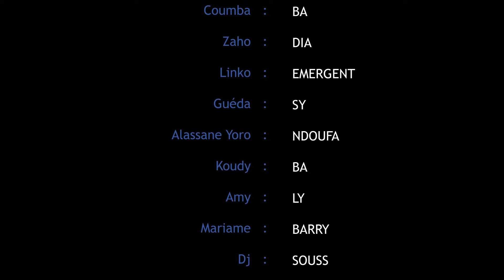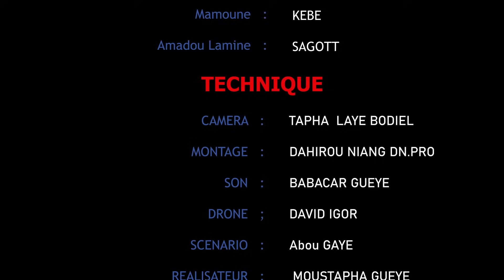Série -ENDAM-Episode 21 Saison 1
Propriétaire d’une grande ferme avicole qui traverse des difficultés, HAMDOU BA est un riche homme d’affaire et un père d’une petite famille composée de sa méchante femme AISSATA, son fils adoptif ALINE, et de sa petite nièce du nom de BINTA (une fille que lui avait donné sa grande sœur de son vivant vu que HAMDOU n’a pas d’enfant). HAMDOU, menait une vie tranquille et sans histoire jusqu’au jour où il décide de faire la paix avec son passé.
Ses problèmes de conscience qu’il a jadis enfouit au fin fond de ses entrailles refont surface du fait du poids de l'âge. C’est ainsi qu’il entame une course contre la montre dans le but de réparer son lourd passé. En effet, il a durant son adolescence eu une idylle avec leur femme de ménage du nom de WOURY. Cette dernière contactera une grossesse de leur aventure et se verra chasser par le père de HAMDOU qui était un grand marabout soucieux de préserver l’image familiale.
L’ironie du sort, HAMDOU n’a pas eu d’enfants et met tout en œuvre pour retrouver vingt ans après cet enfant, Malal qu’il a jadis ignoré. Une entreprise que sa femme tentera de faire capoter dans l’espoir d’hériter de la fortune de son mari toute seule avec son fils.
De son côté, le fils biologique de HAMDOU jeté par sa mère WOURY après sa naissance a été recueilli et élevé par une petite famille modeste. La magie du destin lui fera tomber amoureux de sa cousine BINTA avec qui il partageait la même classe. Ainsi, il passera sous le nez de son père sans cesse sans s’en rendre compte.
HAMDOU, dans sa recherche effrénée de son fils biologique unique qui se cache pourtant sous ses yeux et en plein jour, découvrira le véritable visage de sa méchante femme qui en plus de mener la vie dure à sa nièce aura la mauvaise idée de s’allier avec son pire ennemi DORO, un mania de l’immobilier qui tentait de lui racheter désespérément sa ferme.
Retrouvera-t-il son fils et à quel prix ?
Succombera-t-il à tentative d’assassinat de sa femme aidée de son fils ALINE ?
Arrivera-t-il à s’entendre avec son demi-frère ZO ?